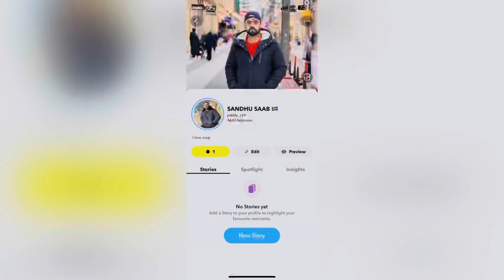Sweden Mein Food Delivery Ki Job Kaise Apply Karen | Foreigner Punjabi | New Blog Video 2023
Sweden Mein Food Delivery Ki Job Kaise Apply Karen